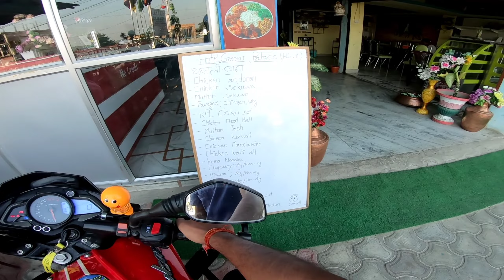introducing || My first vloG || Gaighat || UncuT shoot || KiDs VLøG